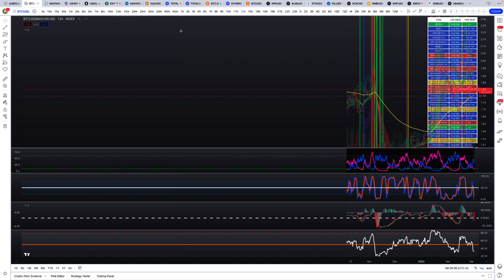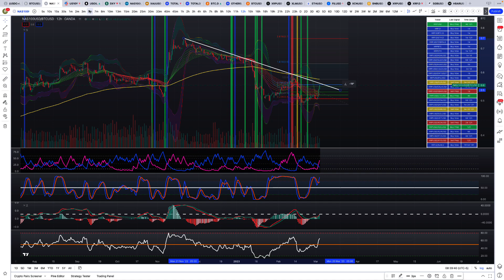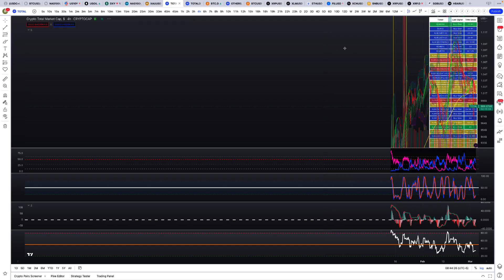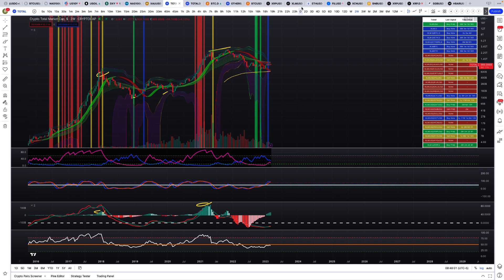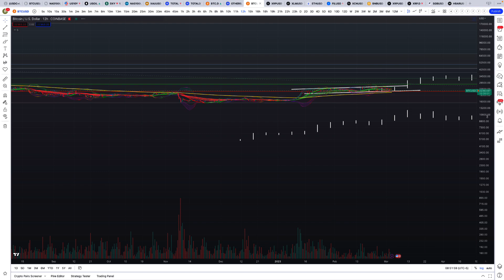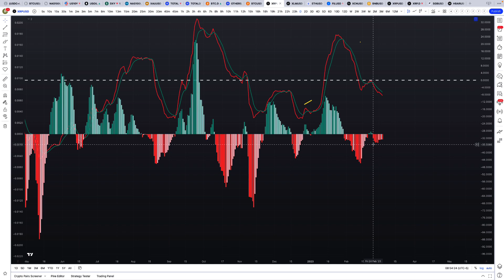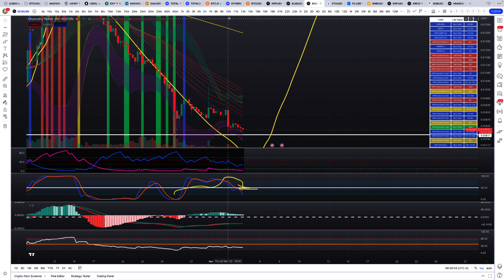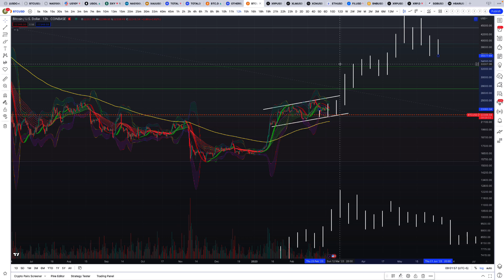CRYPTO MARCH MADNESS INCOMING 💥 MACRO UPDATE!! PREPARE FOR ALL SCENARIOS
ACCESS TO STARGATE'S FREE DISCORD COMMUNITY